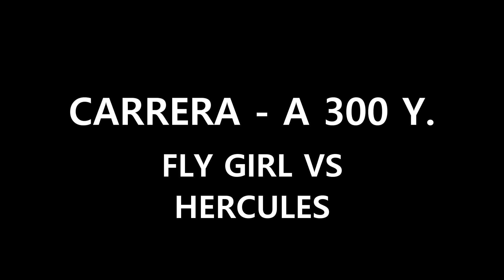Fly Girl vs Hercules 5 22 22